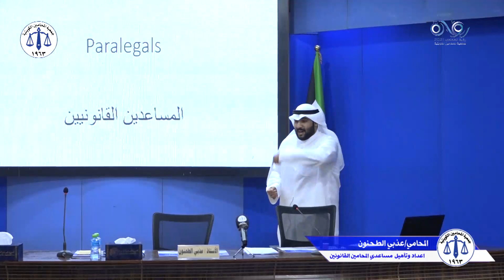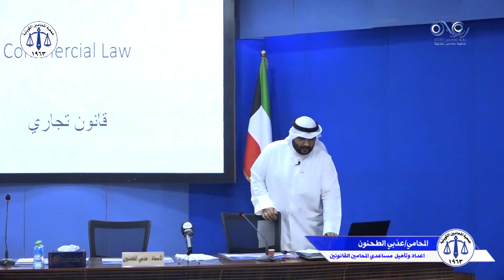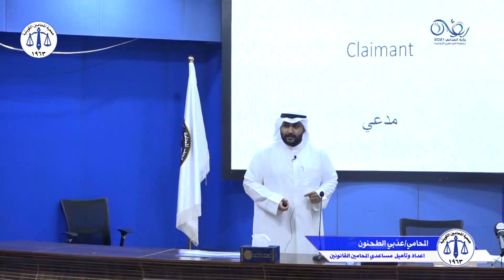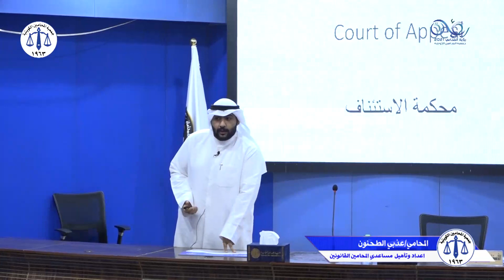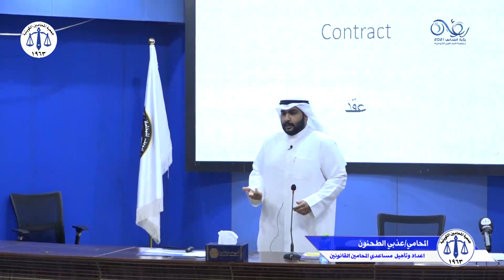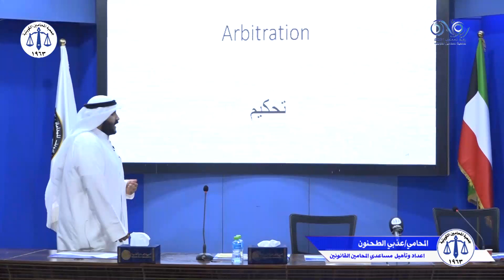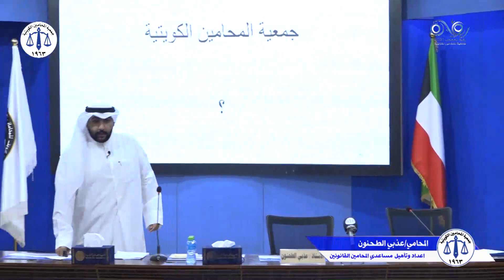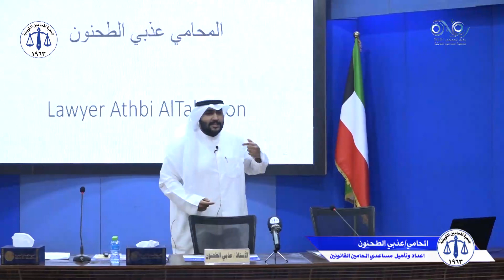" أهم المصطلحات القانونية باللغة الانجليزية "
المحاضرة الثامنة عشر من البرنامج التدريبي الأول لإعداد و تأهيل مساعدي المحامين القانونيين الذي ينظمه معهد الكويت للمحاماة في جمعية المحامين الكويتية بالتعاون مع وزارة الدولة لشئون الشباب بعنوان:

وقد حاضرها
الأستاذ المحامي/ عذبي الطحنون.